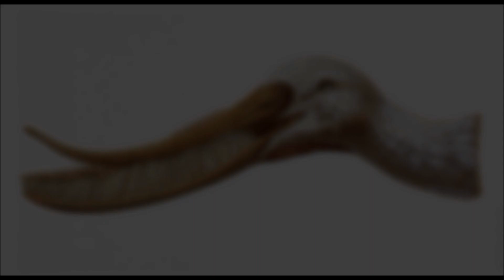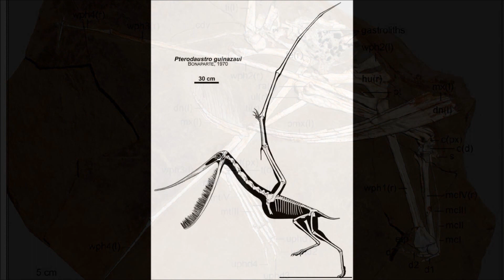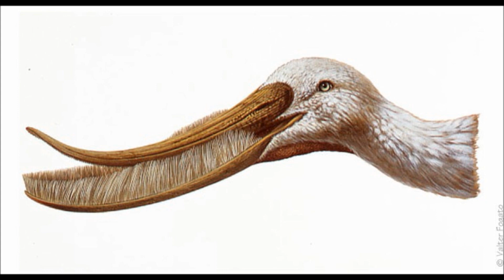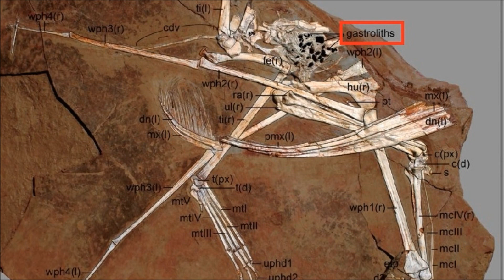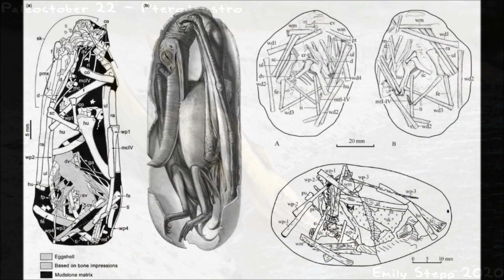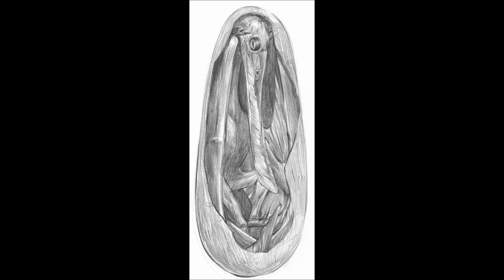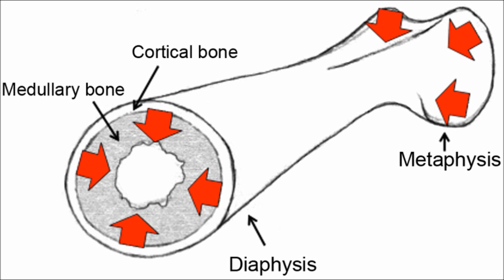Prehistoric Breakdown: Pterodaustro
In a wetland area to muddy and wet for most land animals to explore one group of flying reptiles takes advantage of the plentiful waterways.
Today we breakdown the filter feeding flier, Pterodaustro.
00:00 Narration
04:25 Breakdown